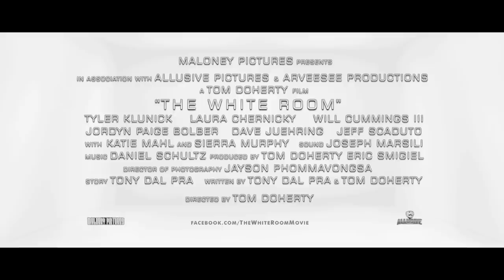"The White Room" Official Trailer 2013 (HD)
A trailer for the short film "The White Room" Coming soon!

A young man wakes up trapped in a mysterious white room with no recollection of how he came to be there.

Maloney Pictures presents in association with Allusive Pictures and Areveesee Productions A Tom Doherty Film "The White Room" Tyler Klunick Laura Chernicky Will Cummings III Jordyn Paige Bolber Dave Juehring Jeff Scaduto Katie Mahl and Sierra Murphy Sound by Joseph Marsili Gaffer Jake Schumacher Edited by Tom Doherty Music by Daniel Schultz Produced by Tom Doherty Eric Smigiel Director of Photography Jayson Phommavongsa Original story by Tony Dal Pra Written by Tony Dal Pra Tom Doherty Directed by Tom Doherty

Facebook.com/TheWhiteRoomMovie